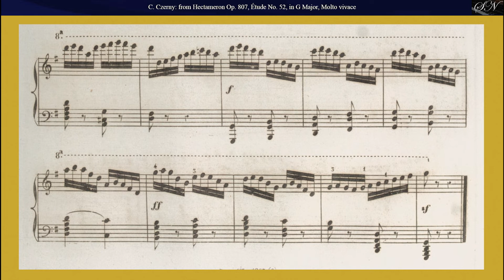Carl Czerny: Étude Op.807 No. 52 in G Major, from HECTAMERON, 100 Études for Piano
From
HECTAMERON, 100 Études Op. 807 for Piano
Étude Op.807 No. 52 in G Major, Molto vivace